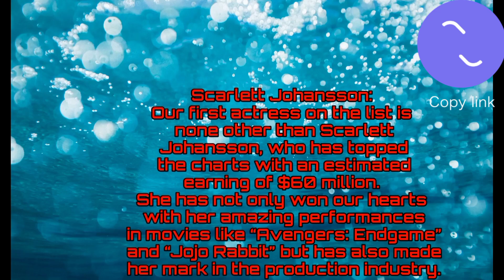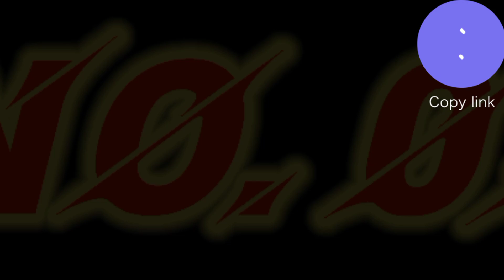TOP 05 HIGHEST EARNING HOLLYWOOD ACTRESSES 2023#shots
Today we’re going to talk about the top earning actresses of 2023. These talented women have not only stolen our hearts with their amazing performances but have also made it big in the entertainment industry. So, without further ado, let's dive into the list.

Scarlett Johansson:
Our first actress on the list is none other than Scarlett Johansson, who has topped the charts with an estimated earning of $60 million. She has not only won our hearts with her amazing performances in movies like “Avengers: Endgame” and “Jojo Rabbit” but has also made her mark in the production industry.

Angelina Jolie:
Next up is the evergreen beauty, Angelina Jolie, with an estimated earning of $35 million. She has been a part of some of the most iconic movies like “Mr. and Mrs. Smith” and “Lara Croft: Tomb Raider”. In addition to her acting career, she has also contributed to the industry as a filmmaker and humanitarian.

Gal Gadot:
Gal Gadot, our Wonder Woman, has made it big in the industry with an estimated earning of $32 million. With her charming personality and amazing acting skills, she has taken Hollywood by storm. She has not only won our hearts with her performance as Wonder Woman but has also been a part of other blockbuster movies like “Justice League”.

Emily Blunt:
Emily Blunt has secured her position on this list with an estimated earning of $25 million. Her amazing acting skills have made her a favorite among audiences and critics alike. With movies like “A Quiet Place” and “Mary Poppins Returns”, she has proved her versatility as an actress.

Emma Stone:
Last but not least is Emma Stone, with an estimated earning of $20 million. She has won an Academy Award for her performance in “La La Land” and has been a part of many other successful movies like “The Help” and “Crazy, Stupid, Love”. With her amazing talent and hard work, she has made a mark in the industry.

Conclusion:
These actresses have not only captured our hearts with their amazing performances but have also made it big in the entertainment industry with their hard work and dedication. We hope you enjoyed our list of the top earning actresses of 2023.